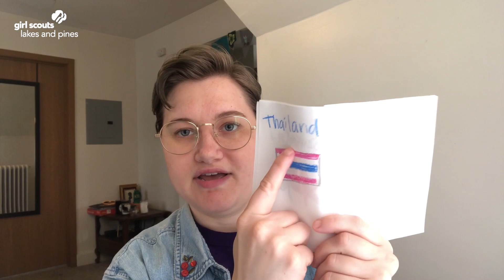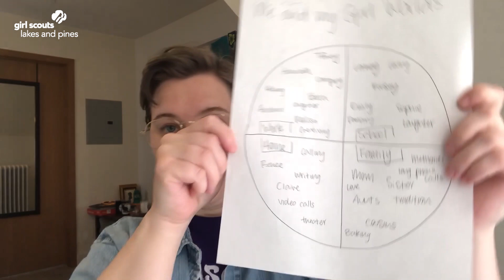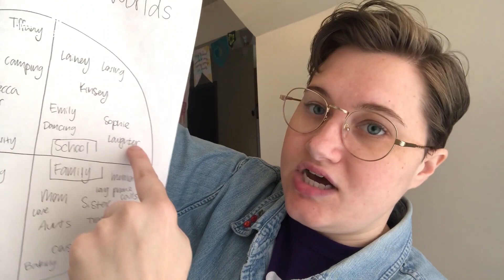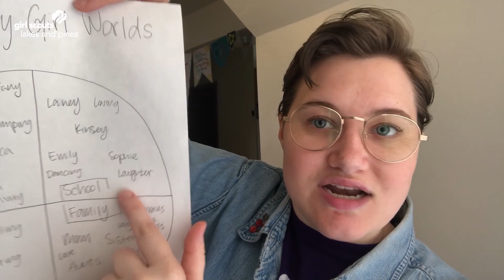Brownie: A World of Girls (Session 1)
On this Journey, Brownies learn about girls around the world and how stories can give them ideas for helping others, whether in their own communities or in other countries. They may play games from different cultures, invite storytellers to talk about what they do, or draw self-portraits that reveal what is unique about them. Then they team up to tell their own stories in a creative way. They may sew a quilt, paint a mural, write a play, or create their own ad. Girls can earn four awards that recognize what they learned about the world and how they inspired others by telling their own stories.